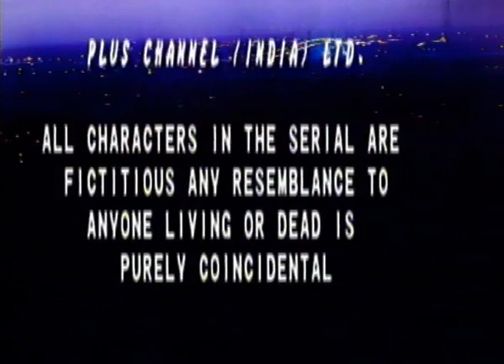स्वाभिमान Swabhimaan Episode 240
This was the first Indian TV show to complete 500 episodes. The show ended on the final episode, where most villains getting killed or jailed. Note:  I do not own the rights to the tv serials and this serial / tv show  is uploaded with the intent of sharing our love for & 90s tv serials. it is not my intention to violate any copyright laws. Note:  I do not own the rights to the tv serials and this serial / tv show  is uploaded with the intent of sharing our love for & 90s tv serials. it is not my intention to violate any copyright laws.